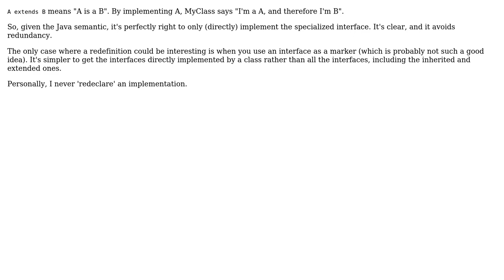Software Engineering: implementing an extended interface on a concrete class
With thanks & praise to God, and with thanks to the many people who have made this project possible! | Content (except music & images) licensed under CC BY-SA | Music | Images & others | With thanks to user Shane Andrie user mgoeminne and the Stack Exchange Network Trademarks are property of their respective owners. You are responsible for your own actions.